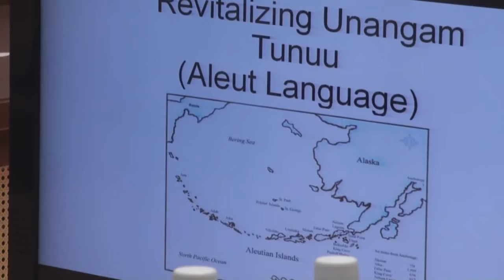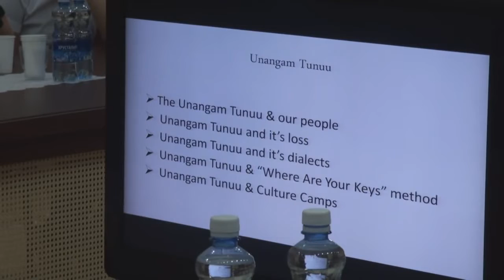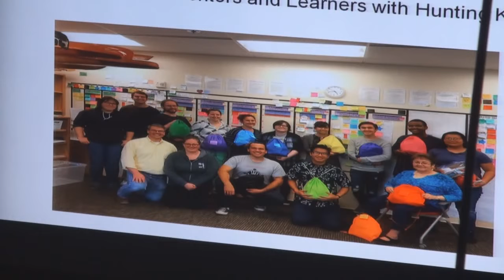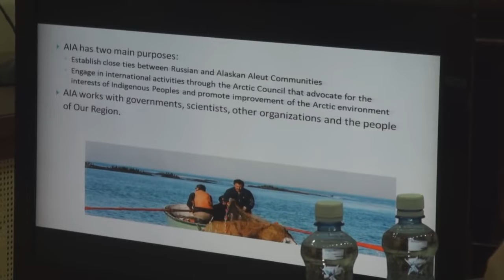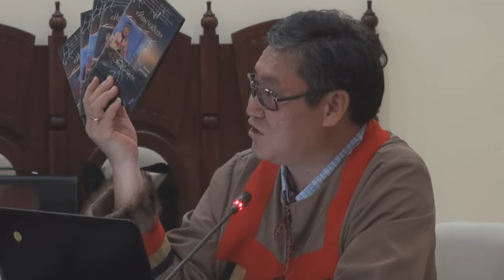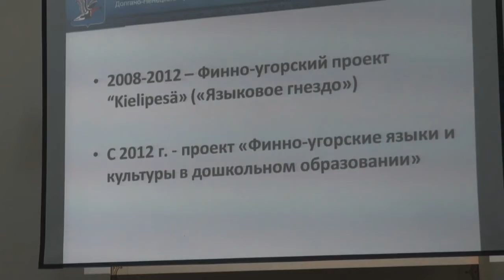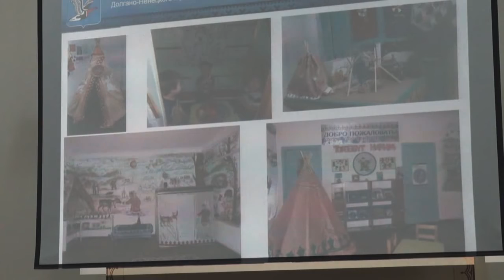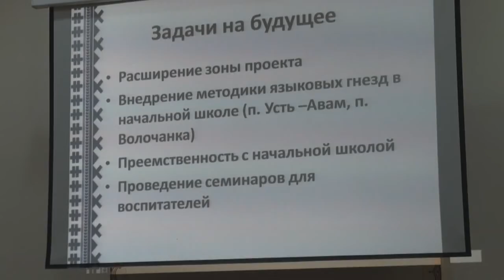Секции конференции ИГИиПМНС СО РАН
Международная научно-практическая конференция «Языки коренных народов как фактор устойчивого развития Арктики» Пленарное заседание. 27-29 июня 2019 года, г. Якутск, Конференц-зал ИГИиПМНС СО РАН